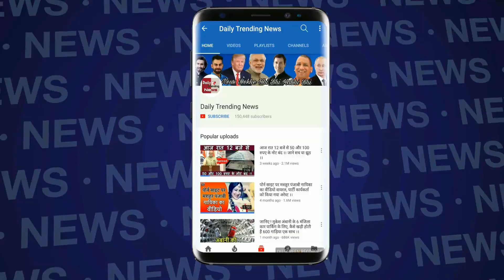श्रद्धांजलि देने हेमा, तब्बू, ऐश्वर्या, सुष्मिता समेत कई अभिनेत्रियां पहुंची, देखें video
Heartfelt condolences to the departed soul.